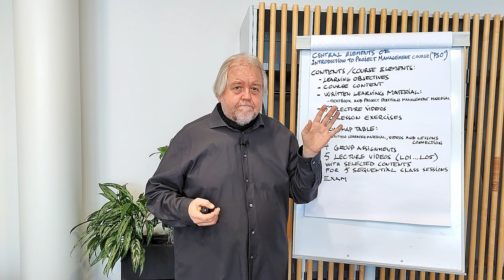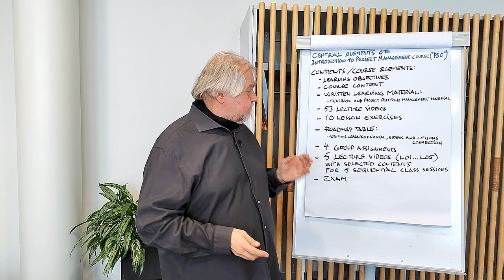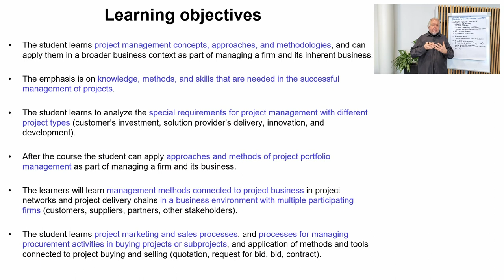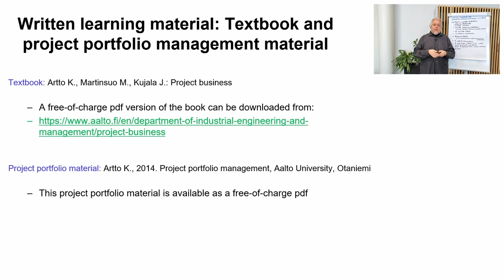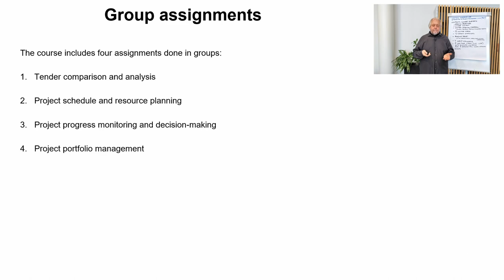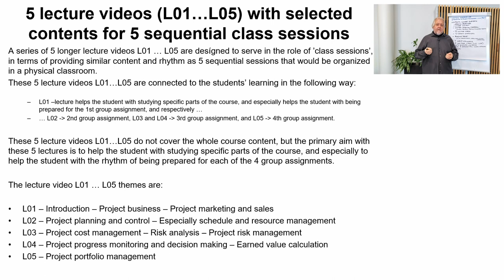L00 – Central elements of introduction to project management course “PSO”